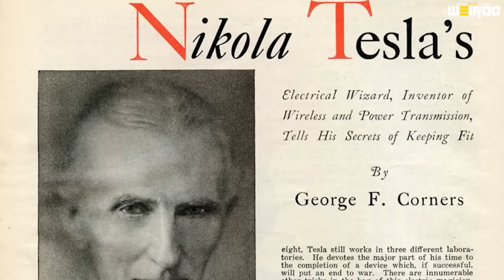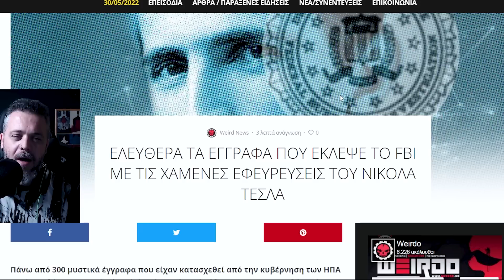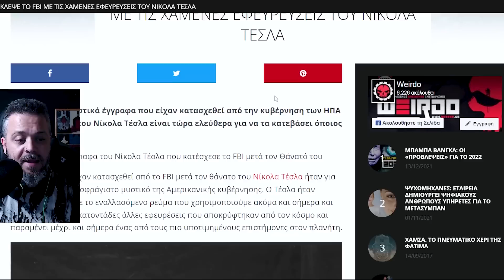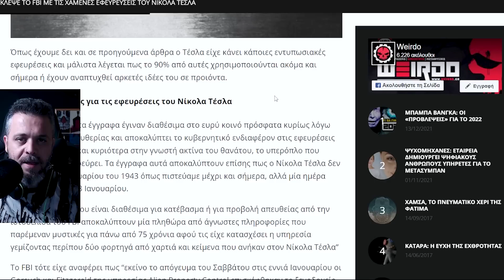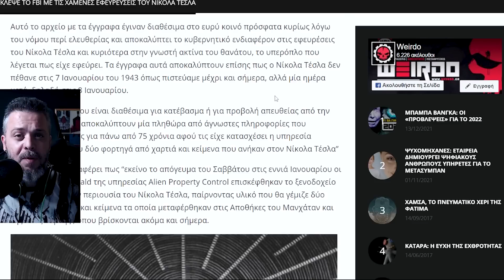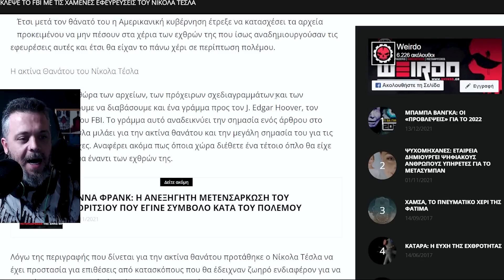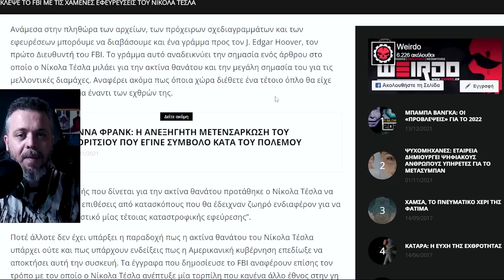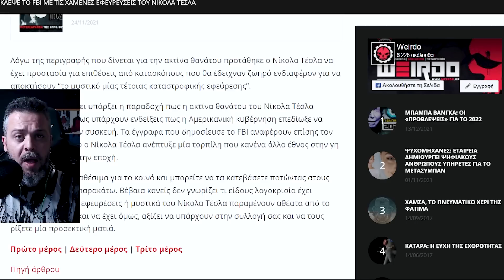Πως να ΚΑΤΕΒΑΣΕΙΣ τα ΑΠΟΡΡΗΤΑ ΑΡΧΕΙΑ του ΝΙΚΟΛΑ ΤΕΣΛΑ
✔️ Ακολουθήστε:
📼 Videos που ίσως σε ενδιαφέρουν!!